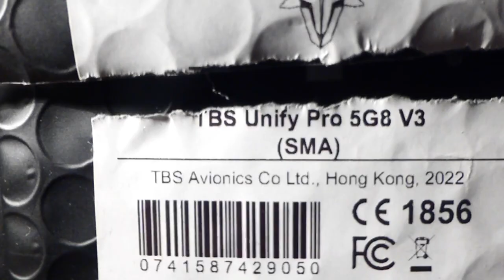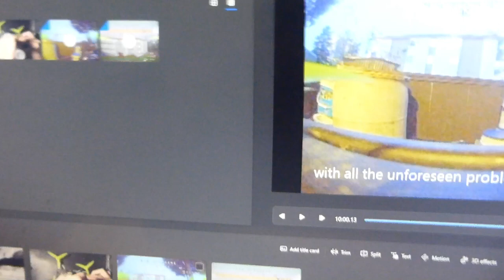tbs unify 5.8 v3 install into darwin baby ape.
this was a retake of the reveiw i lost the footage so this is not the review i wanted to make